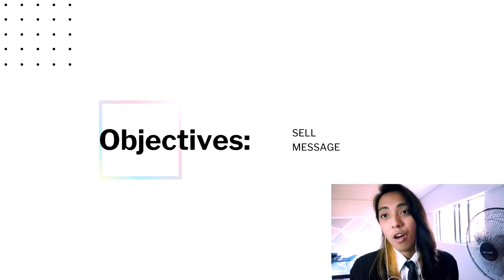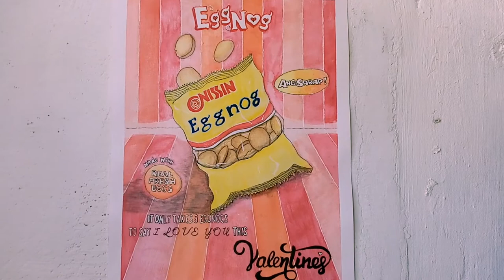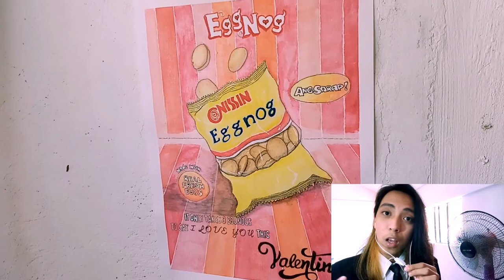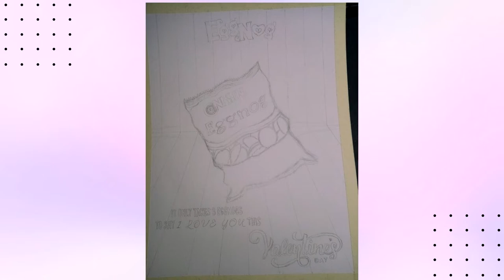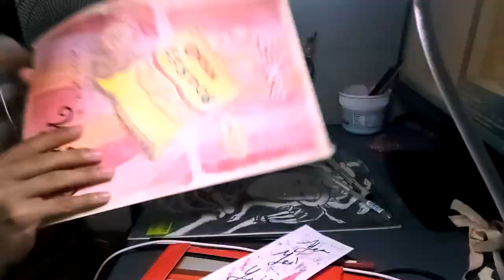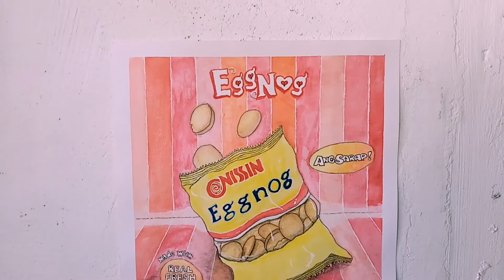Nissin Eggnog Valentine's Campaign I Ad Proposal (Formal)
Assuming that Valentine's Day is nearby and Eggnog has scheduled a meeting for rising contenders of graphic designers to plan their next promotion of their Nissin product. I am Hans Baraquiel and in this video, I will present my Eggnog Valentine's Campaign with the tagline of "It Only Takes 3 Eggnogs To say I Love You This Valentine's"